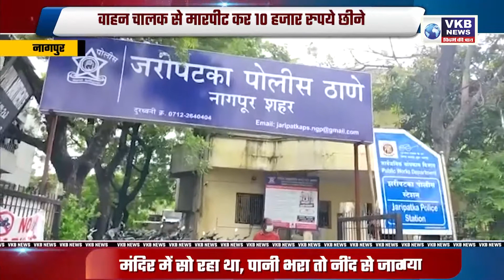वाहन चालक से मारपीट कर 10 हजार रुपये छीने